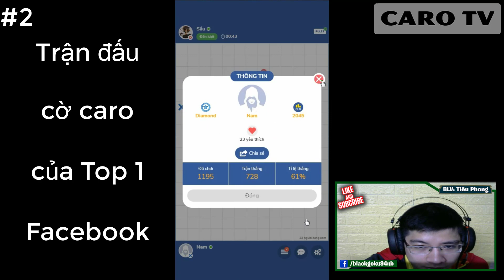TRẬN ĐẤU CỜ CARO NGHẸT THỞ của top 1 elo Facebook(How to play gomoku)